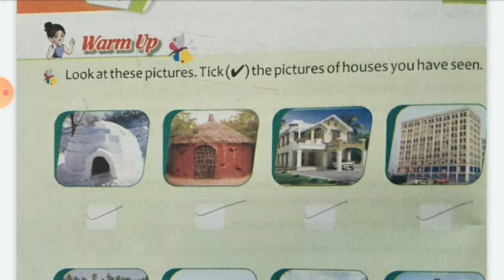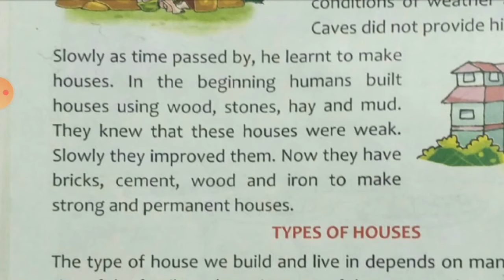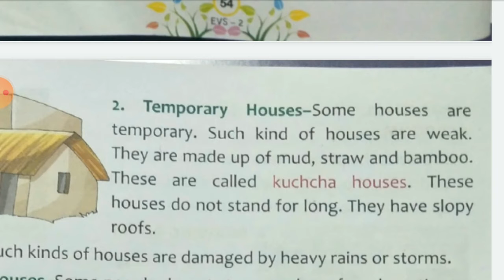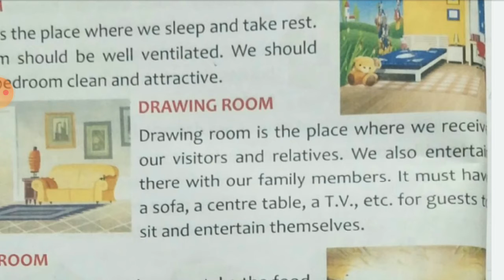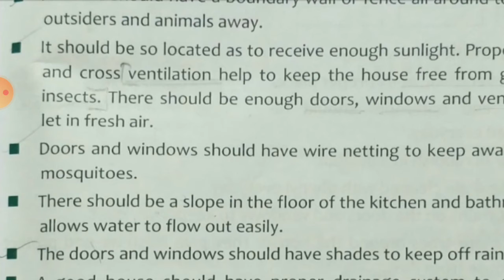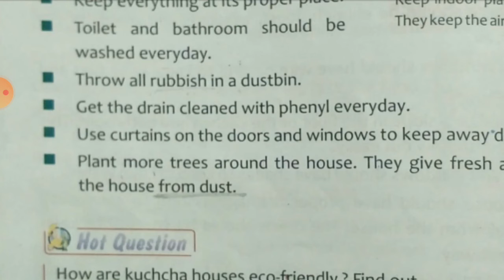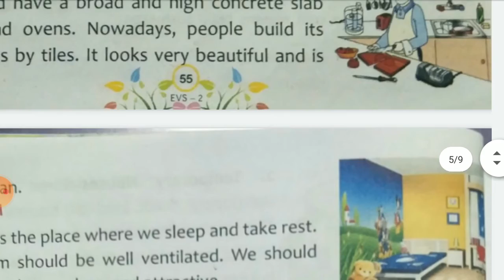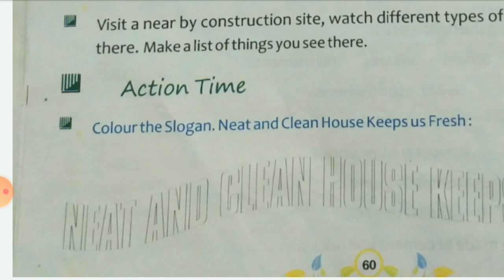EVS | CHAPTER -8 | CLASS -2 EM | BY MANJU MAM